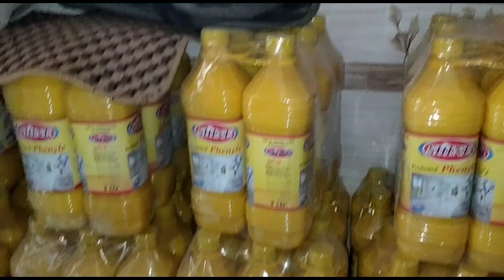Eid 2nd day vlog||cuzn sister k gr dawat||bahi babhi ny wellcome cake kata.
Eid 2nd day vlog#visit cuzn sister home#dawat#babhi ny wellcome cake kat kea#utube subscribetomychannel .